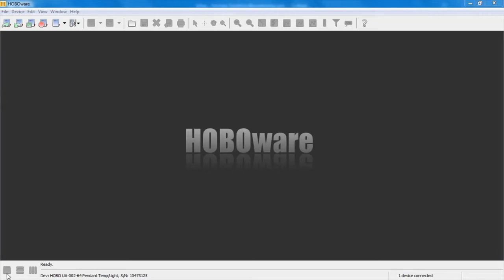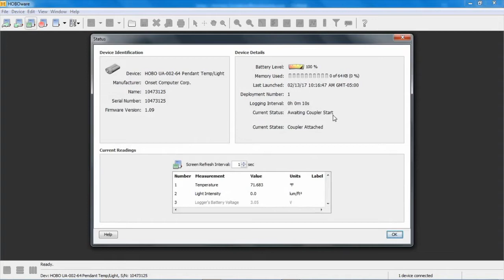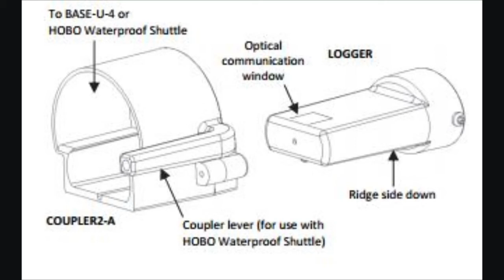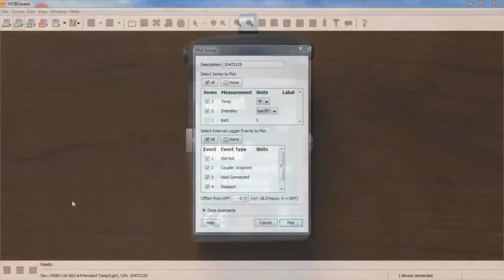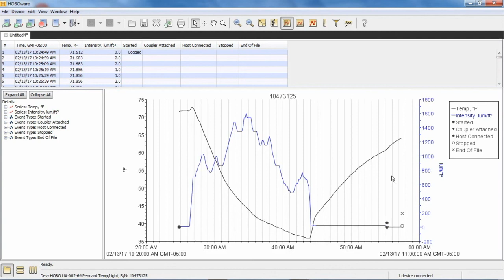Getting to know the Onset HOBO Coupler for Pendant Data Loggers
Data loggers can monitor temperature, humidity, carbon dioxide, pH, pressure, voltage, current, and pulse making them efficient. Pendant data loggers are very useful for a variety of applications including water, indoor/HVAC, outdoor, agriculture and cold chain monitoring. This short video will teach you how to configure these pendant data loggers to perform a triggered or coupler start.

The functionality behind this is that inside the coupler, there is a magnet that is used to trigger start the data logger. The coupler is convenient as it's small and can fit in your pocket easily when you take it out in the field.

Starting at 0:36, the video showcases the use of the Onset HOBO UA-002-64 Pendant Temperature/Light Data Logger.

At ITM Instruments, we carry the full line of Onset HOBO products, including a wide variety of pendant data loggers. Check them out and make the choice that's right for you Need assistance? Our team of technical experts is ready to help.